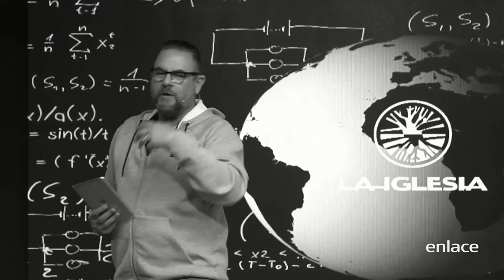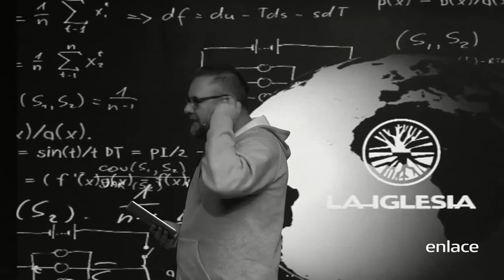Armando Anguiano - Blue Monday - La Iglesia - Enlace TV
El blue monday según los expertos en psicología es el día más triste de todo el año. Te retamos a vivir solamente por el día de "hoy", sí estas dispuesto a buscar el reino de Dios tienes que hacerlo todos los días.

Un mensaje práctico y fresco con vulnerabilidad por parte de nuestros Pastores en donde podrás entender la palabra De Dios y aplicarla a tu vida.

Puedes ver más episodios de este programa en Enlace+